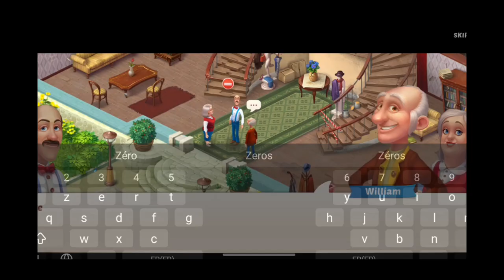first day, homescape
trying homescape,  first day